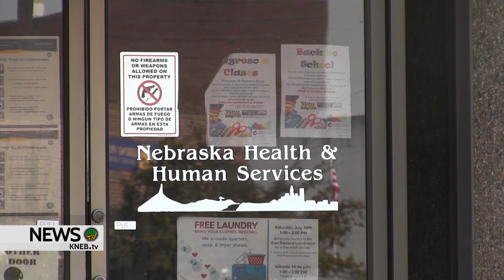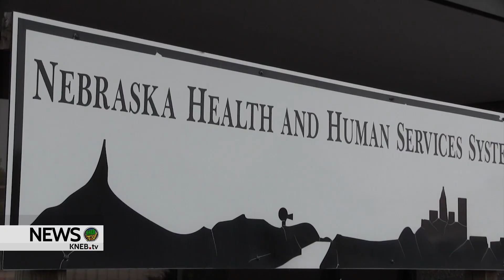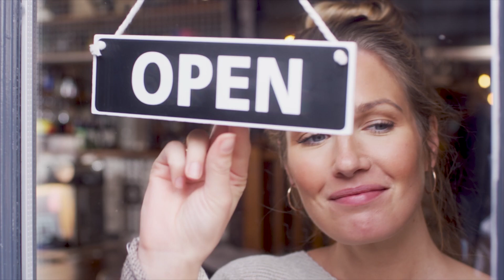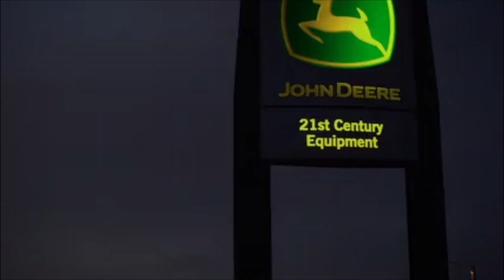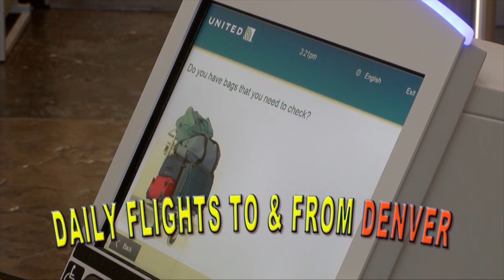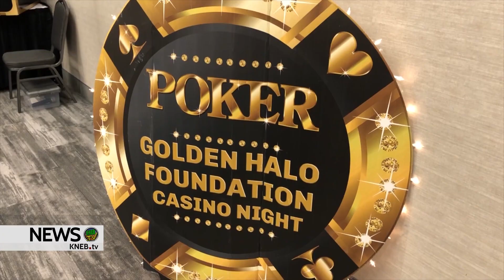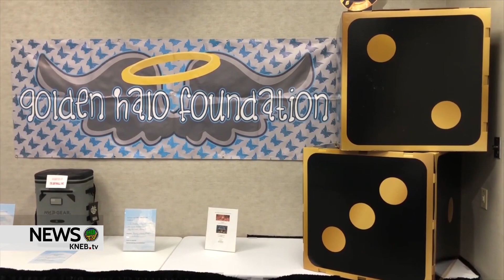KNEB.tv News: February 13, 2023